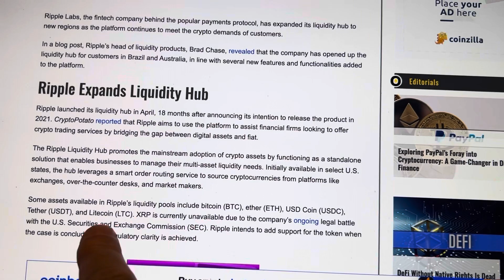KABOOM..RIPPLE XRP GREENLIGHT TO SELL CRYPTO IN THESE 2 COUNTRIES